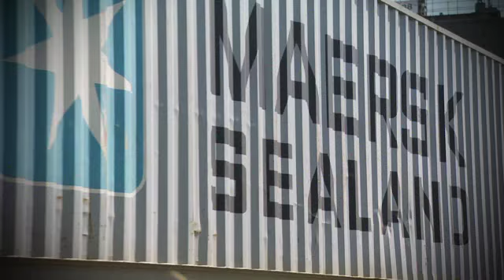Port of Felixstowe Berths 8 & 9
Why the latest expansion at the UK's premier port is essential for the UK economy.